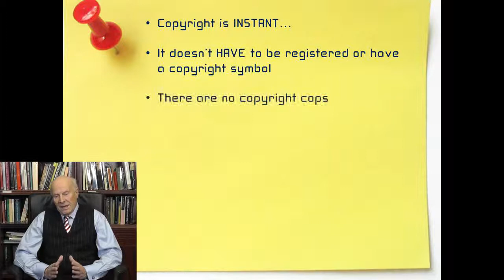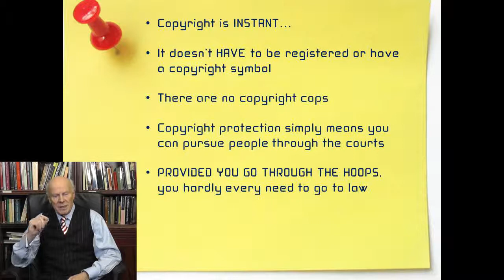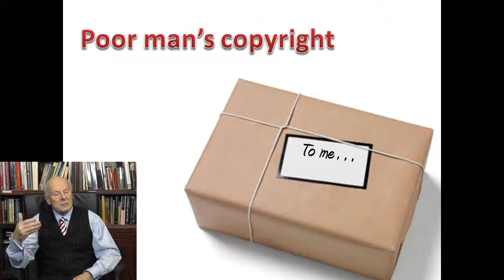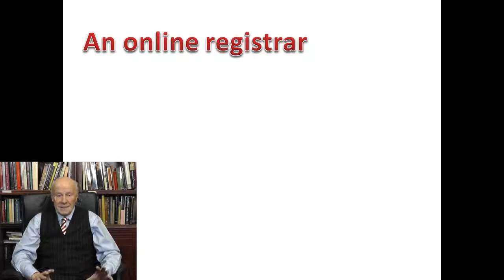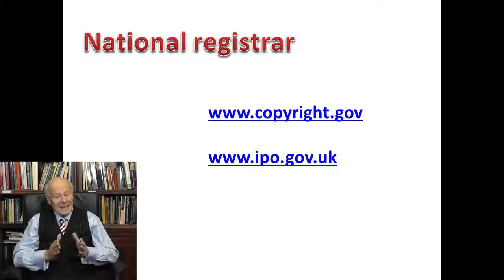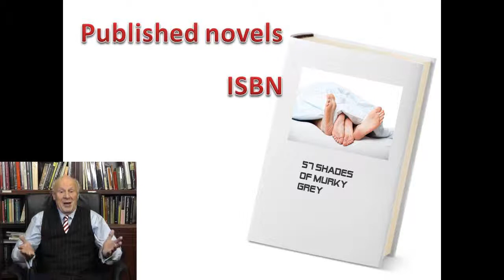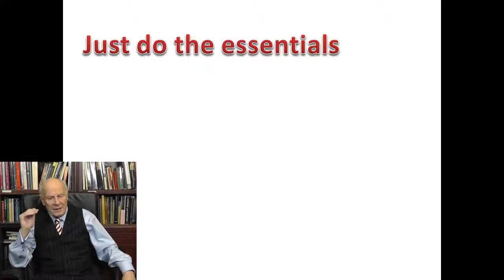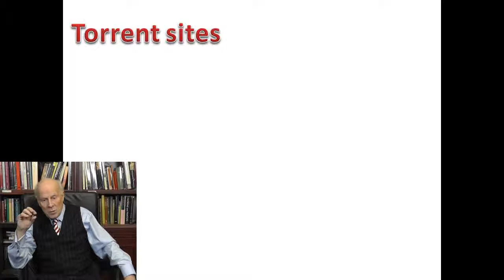COPYRIGHT how to prove copyright, how to register copyright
Copyright - how to prove copyright.
The copyright symbol is nothing more than a 'flag'. Marking the fact that you claim copyright and will pursue anyone who abuses your rights. But there is still one more hoop we need to jump through. We need some way of PROVING that we crated our masterpiece before any scoundrels copied it. We need some sort of 'date stamp'.
And THAT'S what we are explore in this session.
We look at something called 'poor man's copyright', learn about its weaknesses. We look at lodging our work with a 'trustworthy' person, and we explore the use of online registrars and National copyright registrars.
We also consider Kindle and explore something called ISBN.
Finally, in this video, we examine a real-life case study.